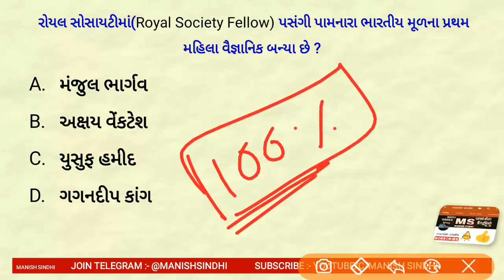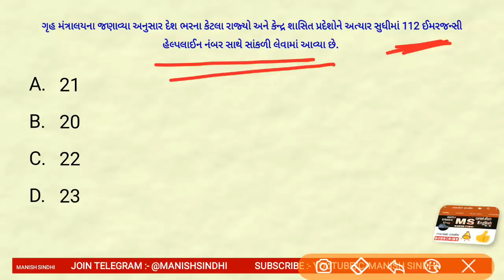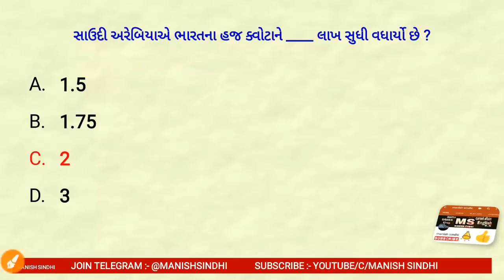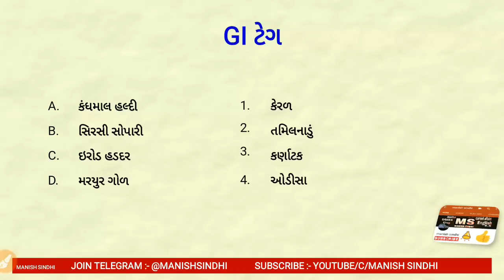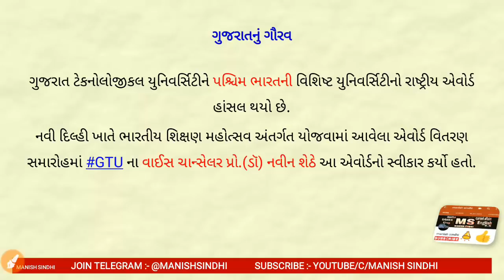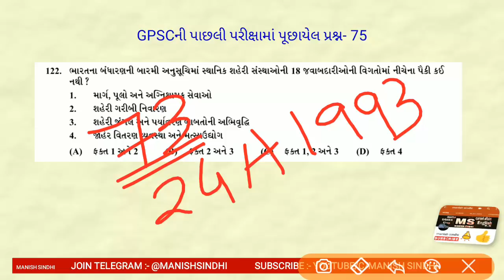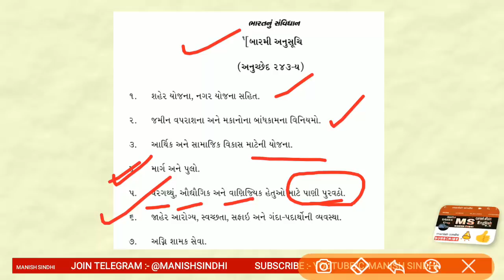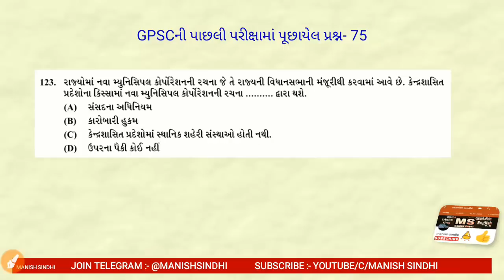Current Affairs in Gujarati-20 April 2019 by Manish Sindhi l GK in Gujarati 2019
current Affairs in Gujarati 20 April 2019

In this lecture, I have discussed the important Current Affairs for the  20 April 2019   The aspirants are advised to watch the entire video lecture for better understanding